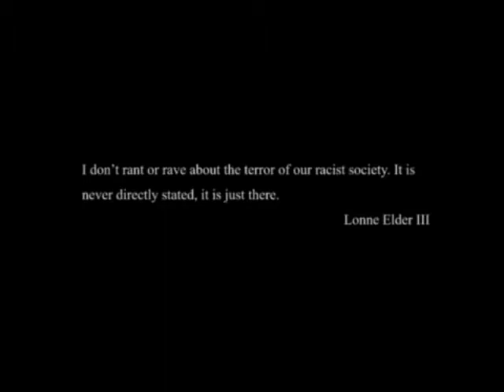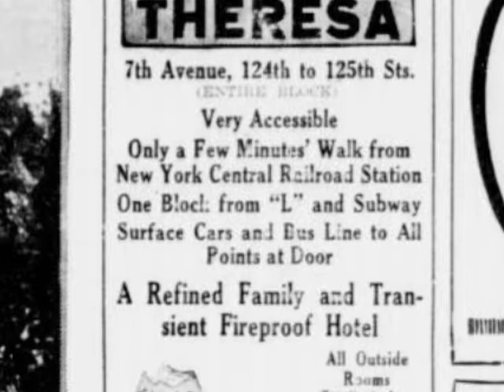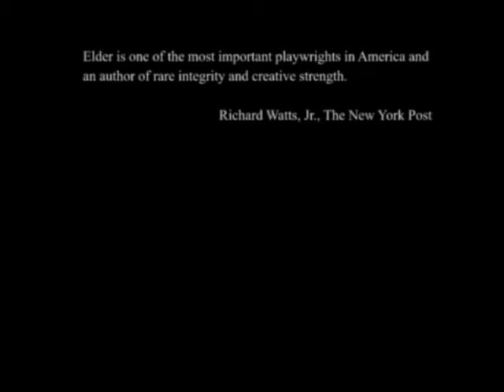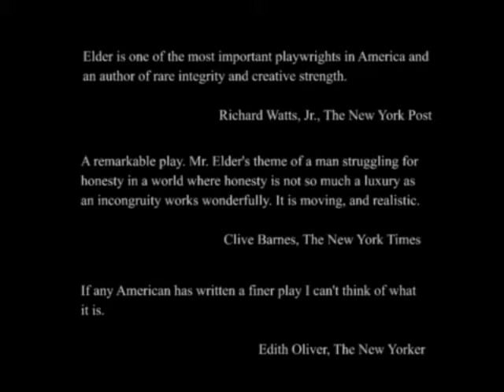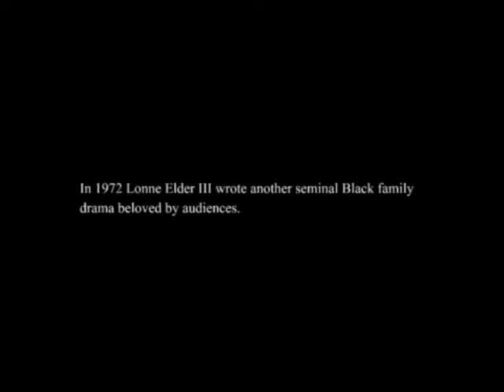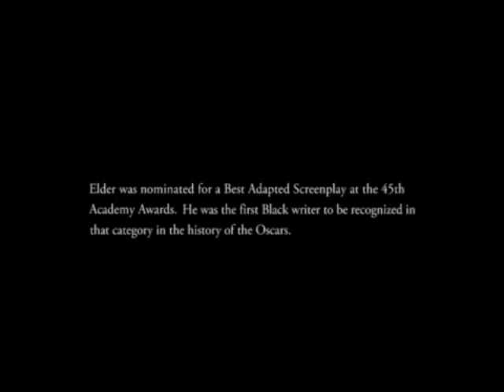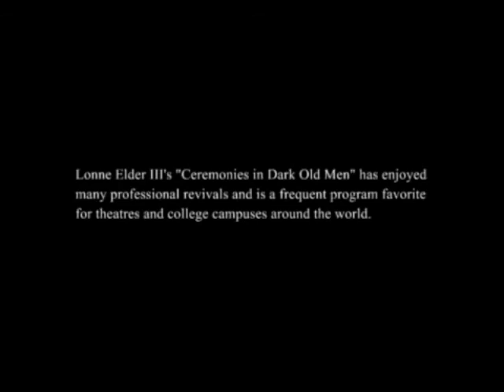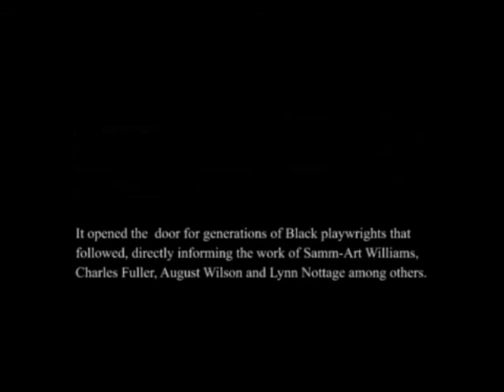Lonne Elder III and CEREMONIES IN DARK OLD MEN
Ceremonies in Dark Old Men is an American two act play by Lonne Elder III that premiered Off Broadway in 1969 at St. Mark's Playhouse in a production by the Negro Ensemble Company. Later in the 1969 season, it was given a commercial production that was a long-running success. It was the runner-up for the 1969 Pulitzer Prize in drama and was adapted for a television movie in 1975.

Lonne Elder III (December 26, 1927 – June 11, 1996) was an American actor, playwright and screenwriter. Elder was one of the leading African American figures who aggressively informed the New York theater world with social and political consciousness. He also wrote scripts for television and film. Elder received the Best Adapted Screenplay nomination for the movie Sounder, starring Cicely Tyson, Paul Winfield, and Kevin Hooks and directed by Martin Ritt.